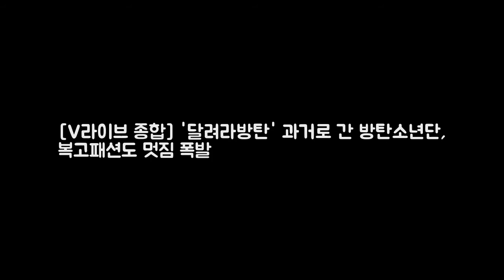[V라이브 종합] 달려라방탄 과거로 간 DKO 뉴스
댓글 [OSEN] 기사입력 2017/12/05 04:36 스크랩 [OSEN=김은애 기자] 방탄소년단이 과거로 돌아갔다. 복고패션까지 멋진 방탄소년단이었다. 5일 오후 네이버 V라이브를 통해 공개된 Run BTS! 2017(달려라 방탄) EP.30에선 방탄소년단이 복고패션에 도전했다. 오늘의 달려라 방탄 주제는 추억의 예능이었다. MC는 슈가가 맡았다. 먼저 멤버들은 팀을 나누기 위해 칼을 뽑았다. 하지만 진 지민 제이홉은 대파 칼이 나왔다.